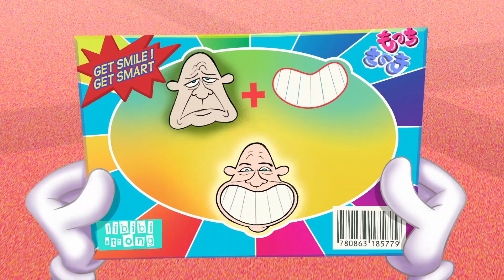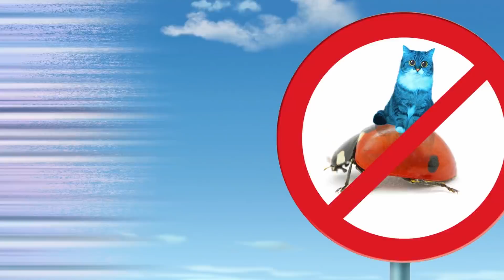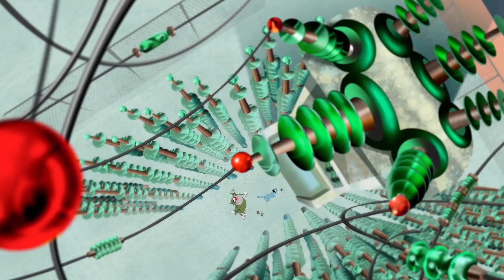Oggy und die Kakerlaken 😁 Mein schönstes Lächeln 😁 Volledige aflevering in HD